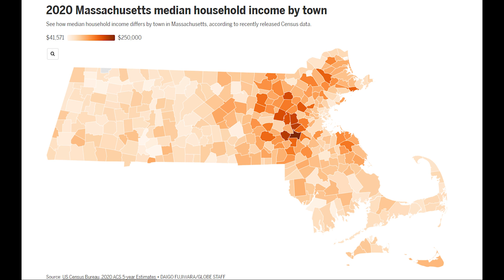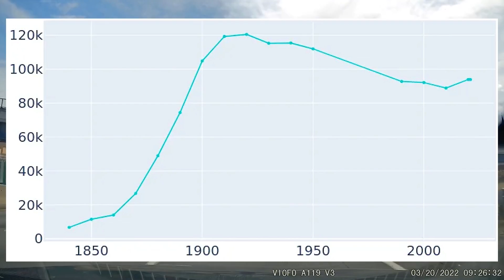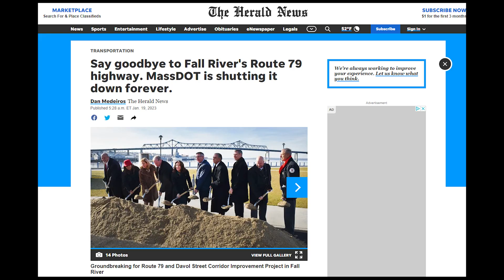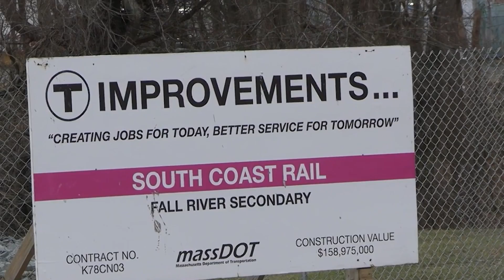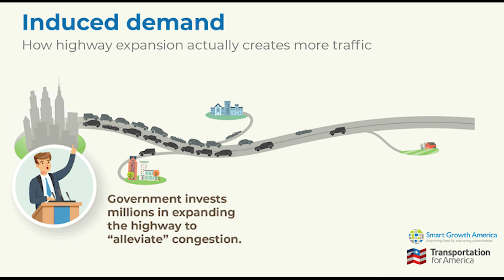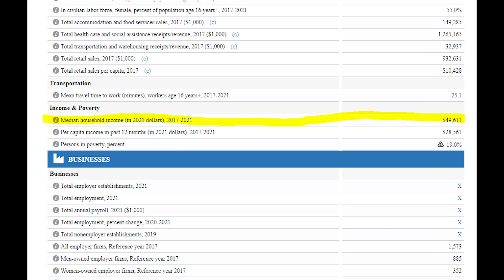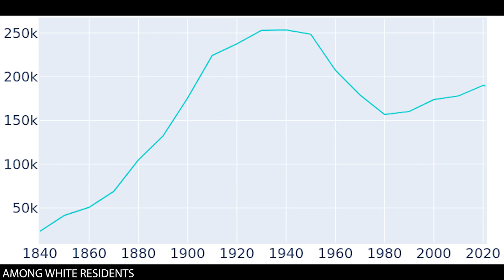Will REMOVING This Highway PAY OFF?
The Massachusetts Department of Transportation (DOT) is removing part of a highway that cuts off the city of Fall River from its waterfront. Why are they doing this? Will it help this struggling city? Will it benefit existing residents?